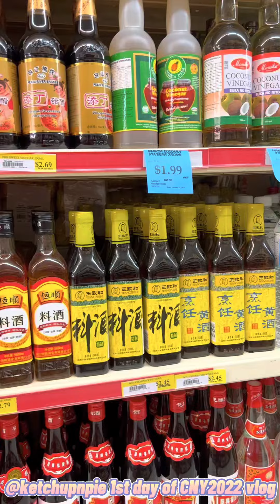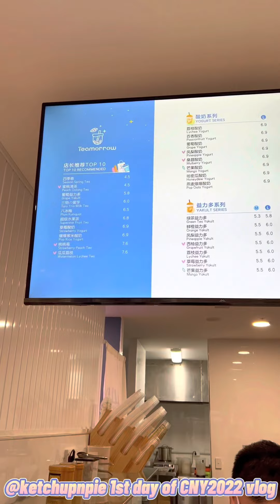FIRST DAY OF CHINESE NEW YEAR 2022 VLOG | OUR FIRST CNY IN AUSTRALIA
Putting together some videos that I've taken on the first day of our first CNY in Australia!

Video editing and voice over were all done on my iPhone.